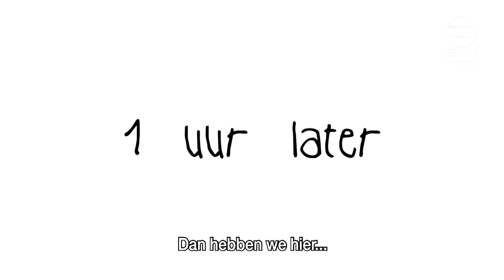Sociaal Incapabele Michiel: contact tracers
Wouter Beke is naarstig op zoek naar 1.200 ‘contact tracers’, telefonisten die alle contacten van recent besmette personen nagaan. Wij zouden ‘De Ideale Wereld’ niet zijn, als wij niet iemand hadden gestuurd om Wouter Beke te helpen.